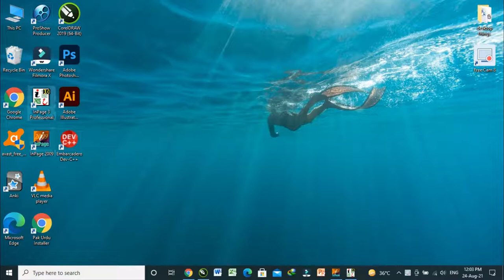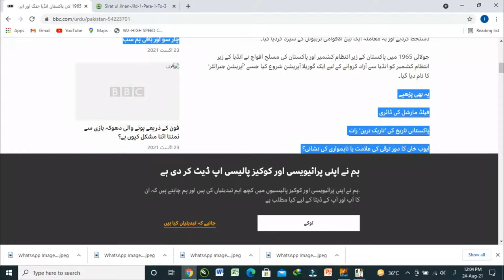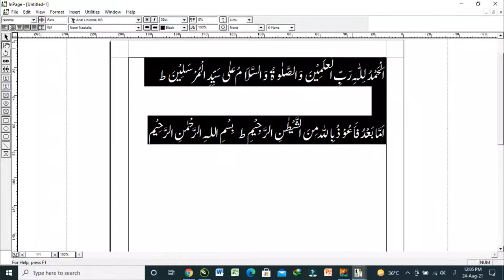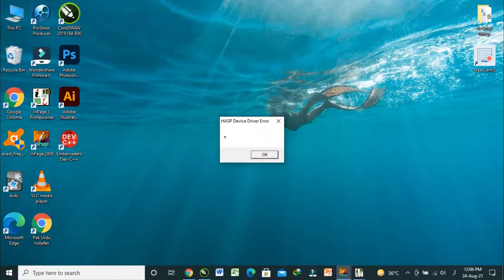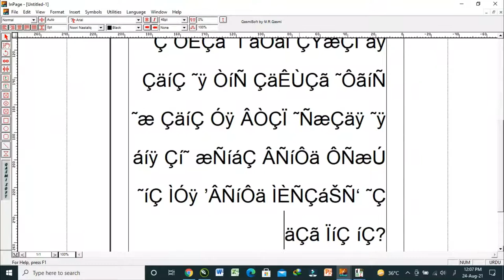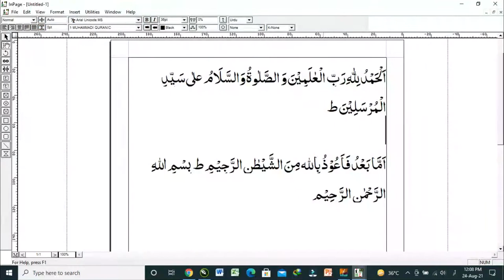Difference between INPAGE 2009 and INPAGE 3 - INPAGE 2009 and INPAGE 3 base difference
I upload this video  in which i tell about the base difference between INPAGE 2009 and INPAGE 3.
My aim to upload this video is that i tell the people just only copy text in only INPAGE 3 not in INPAGE 2009.
The basic difference is outside copy.